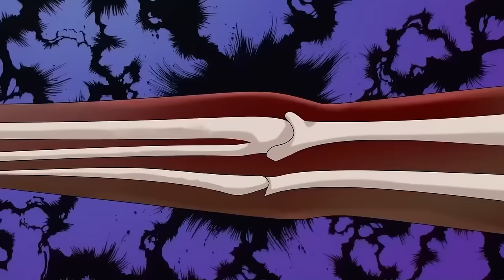💥💥💥 MULTI SUB《武道大帝》第1-28话 看平凡少年执掌轮回，身镇诸天万界，威压大道万古，成为一代大帝，傲视古今#热血